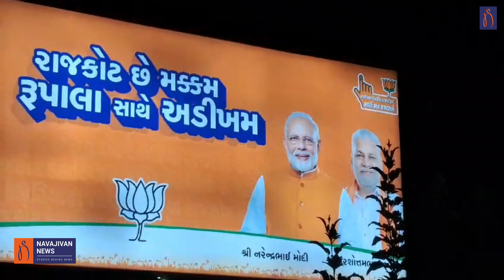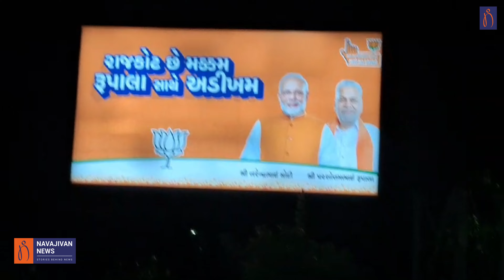રૂપાલા રાજકોટમાં અડીખમ, ક્ષત્રિયોના ઉગ્ર વિરોધના વચ્ચે પણ પ્રચારમાં શું બોલ્યા રૂપાલા જૂઓ